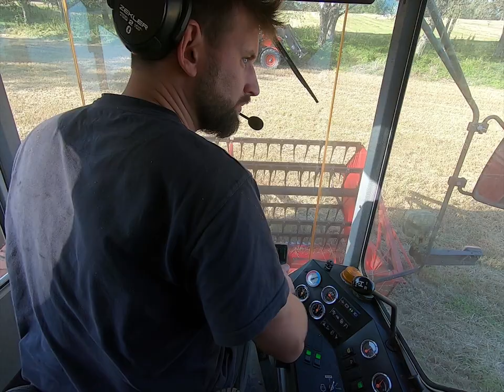Everyday normal Norwegian farmer guy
Just some different duties done on the farm in September 2019. Enjoy :)